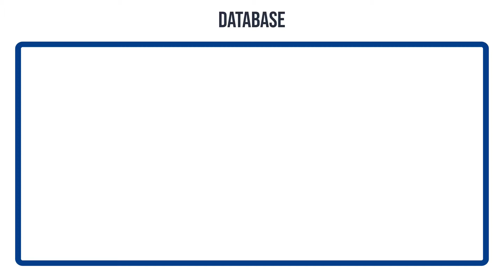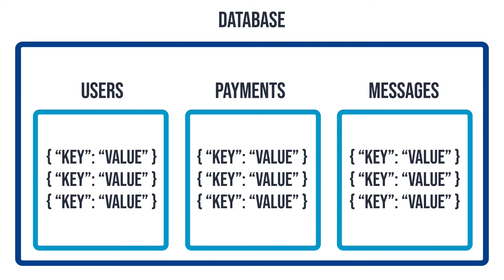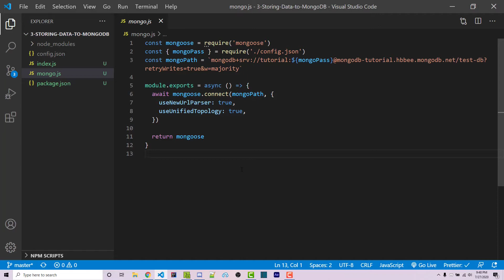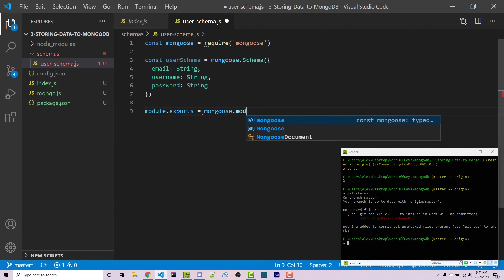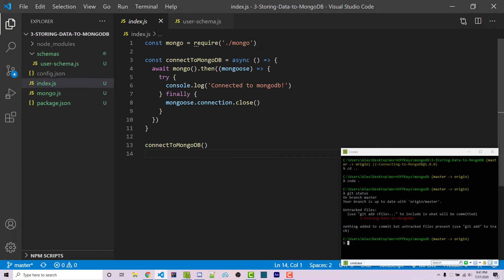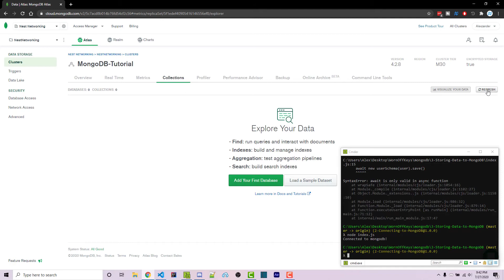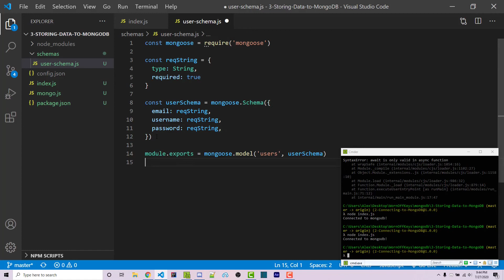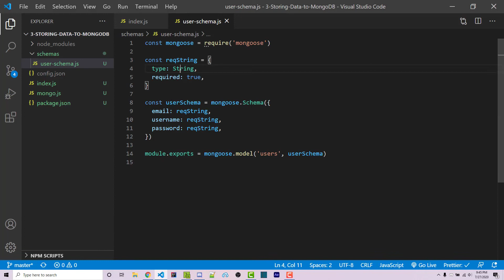MongoDB in NodeJS - Inserting Data (2020) [Episode #3]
In this video we go over how you can insert data into your MongoDB database. We'll also go over common MongoDB terminology such as databases, collections, documents, and schemas.

🕐 Timestamps:
00:00 Introduction
00:25 Important Terminology
01:45 Project review
02:42 Creating our first schema
03:57 Inserting data
05:15 Requiring schema properties
07:21 Outro